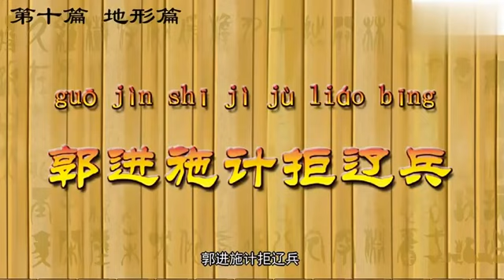100集全 暑假带孩子一起看孙子兵法 - 084 郭进施计拒辽兵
100集全 暑假带孩子一起看孙子兵法 -  084  郭进施计拒辽兵